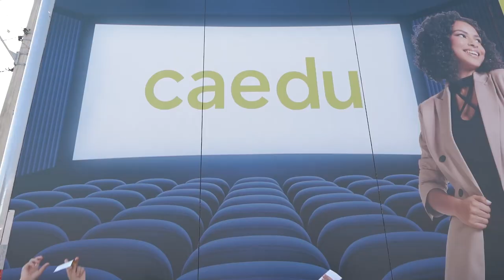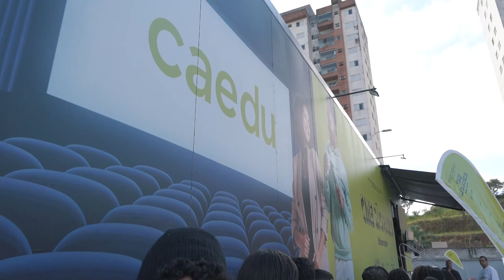Caedu | Rodocine 2023